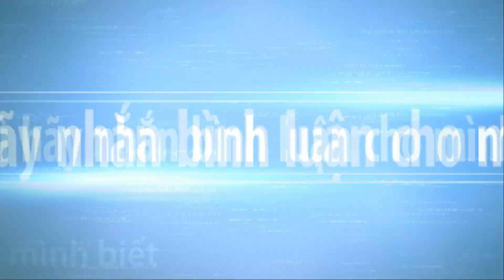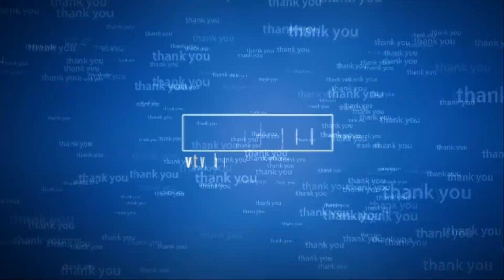ARTISTIC BONSAI TREES part 3 - NHỮNG CÂY BONSAI NGHỆ THUẬT